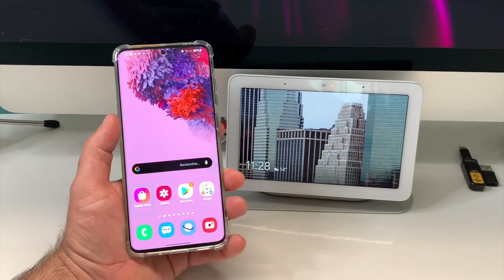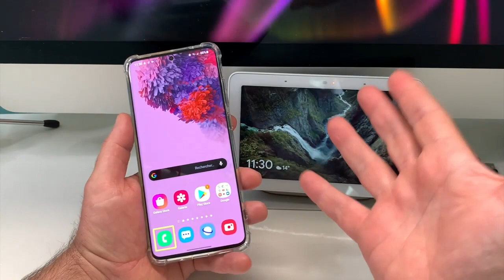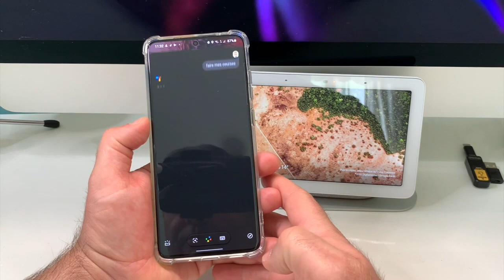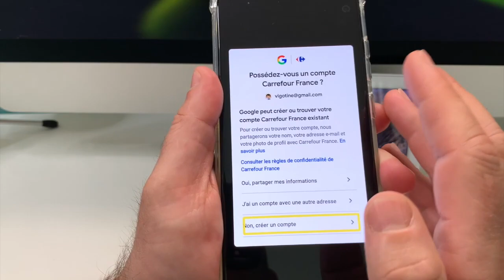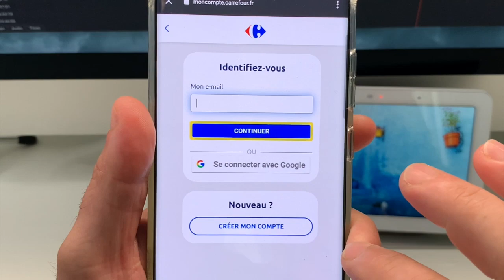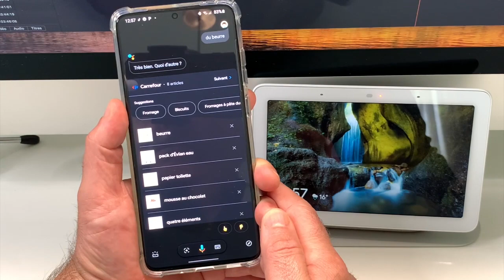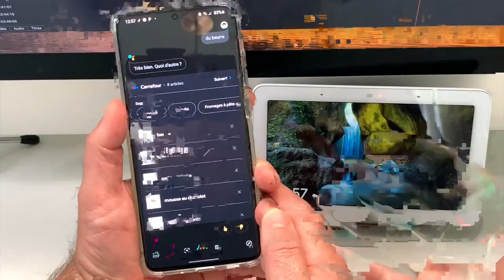Nouveau Google Assistant Et Carrefour Commander Vos Courses Avec Votre Voix Par Commandes Vocales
Salut les amis vous n'allez pas en croire vos oreilles enfin la commande vocale vous aide à faire vos courses à la voix. Grâce à votre Google Assistant et Carrefour vous allez pouvoir commander et vous faire livrer vos courses à la voix la reconnaissance vocale au devient de plus en plus efficace une première mondiale.